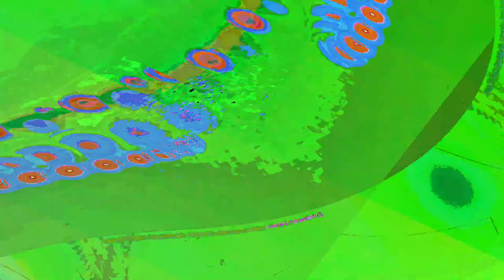[EPILEPSY WARNING] Movie 23 06 02 13h25m19s *Photosensitivity Warning*